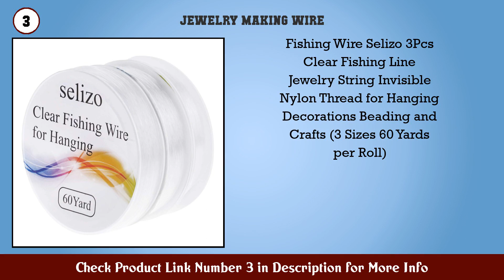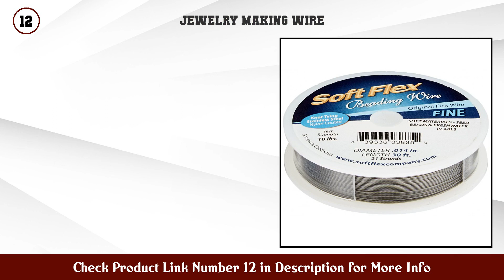Top 10 Jewelry Making Wire to buy in USA 2021 | Price & Review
Best Jewelry Making Wire to buy in U.S.A

 Find the links below to buy these products:

 1. Paxcoo 6 Pack Jewelry Beading Wire for Jewelry Mak...

 2. BEADNOVA Craft Wire Jewelry Beading Wire Tarnish R...

 3. Fishing Wire Selizo 3Pcs Clear Fishing Line Jewelr...

 4. BENECREAT 20 Gauge Tarnish Resistant Silver Coil W...

 5. Paxcoo 3 Pack Jewelry Wire Craft Wire 18 Gauge Tar...

 6. Artistic Wire 20 Gauge Bare Copper Wire 6 Yards AW...

 7. Beadalon Artistic 22 Gauge Bare Copper 15 yd (13 7...

 8. Stainless Steel 316L 100 24 Gauge Wire

 9. BENECREAT 12 17 18 Gauge Aluminum Wire (12 Gauge 1...

 10. Artistic Wire 20 Gauge Tarnish Resistant Silver Co...

 11. Stainless Steel 316L 100 22 Gauge Wire

 12. Soft Flex Wire 21 Strand 0 014 Inch Diameter Satin...

 13. Artistic Wire 24 Gauge Tarnish Resistant Silver Wi...

 14. PandaHall Elite 540 Pcs 6 Colors Brass Wire Guardi...

 15. Beadalon 228S 420 Artistic Nylon Wire Straightener...

 Content of this Video:

10 best products to buy Jewelry Making Wire U.S.A

 Top rated Jewelry Making Wire in U.S.A